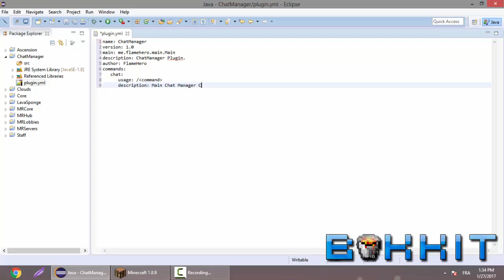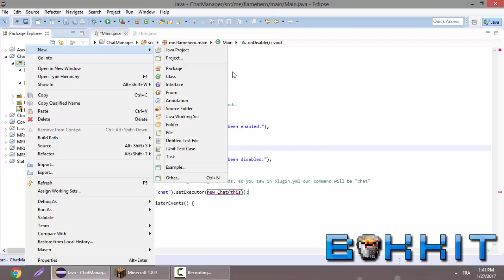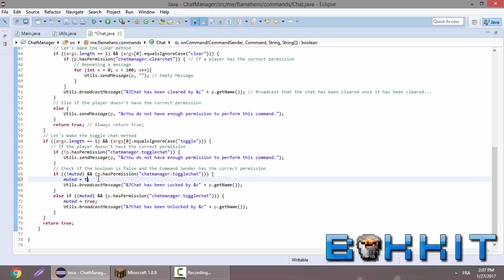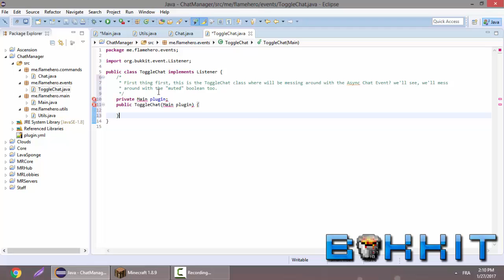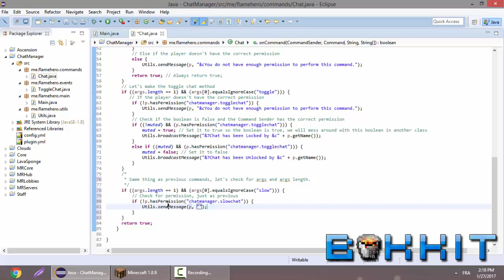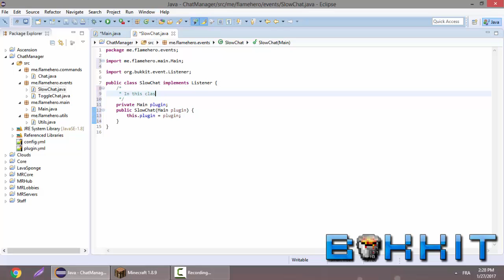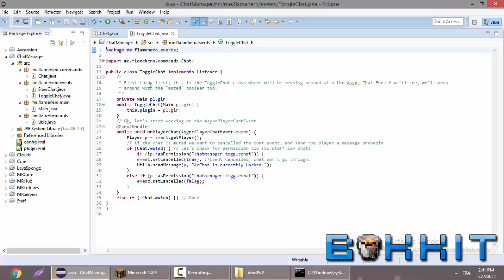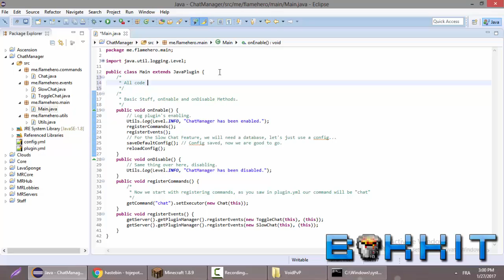Bukkit Speed Coding - Chat Manager [Clear, Toggle, Slow]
-- Download --

If you have any issue with the code just ask, it's not meant to be copied but if you do encounter any issue just comment below your issue and I'll make sure to help you, the code is not supposed to be perfect but just random.